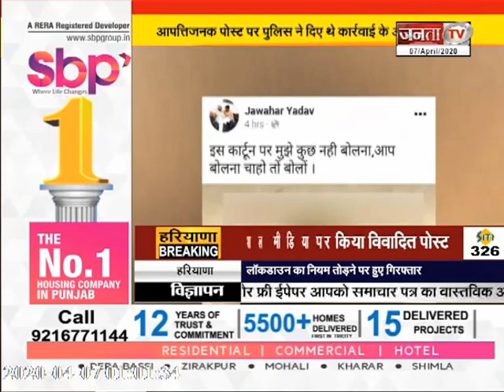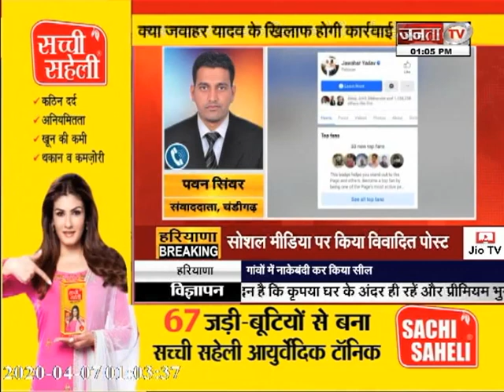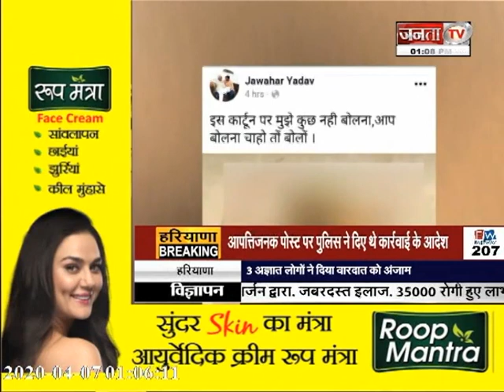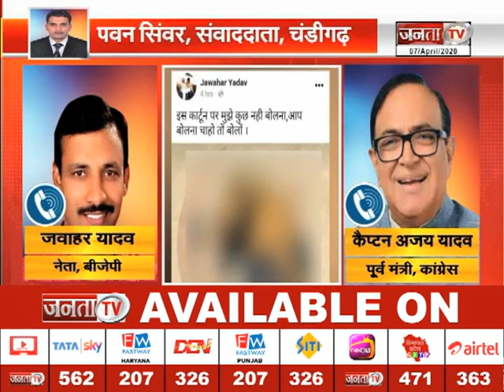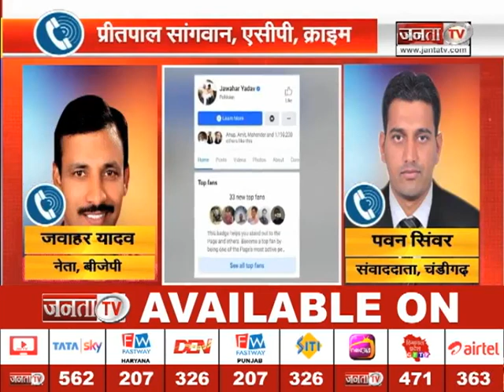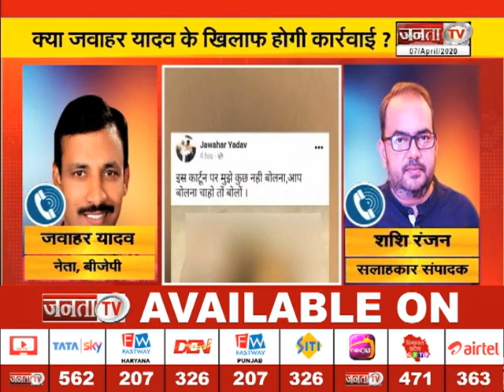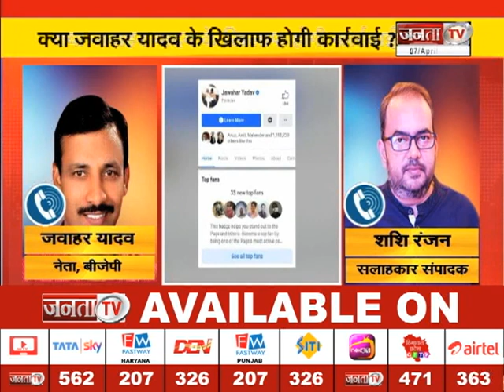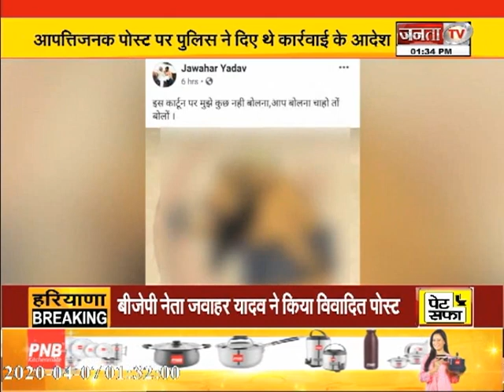BJP नेता जवाहर यादव ने किया विवादित पोस्ट, क्या BJP लेगी कोई एक्शन ?